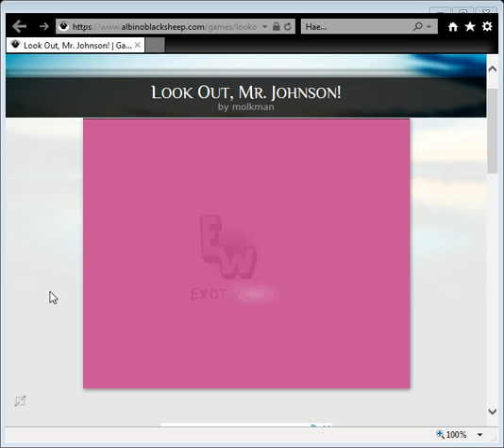Look Out Mr Johnson Games Video